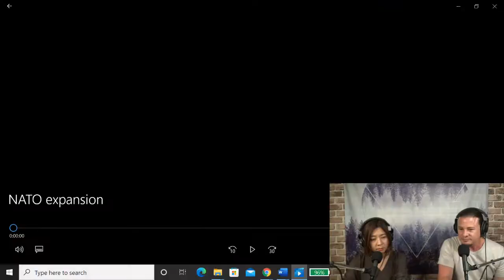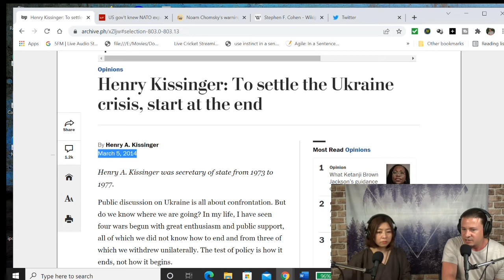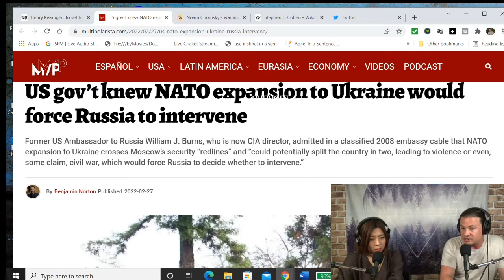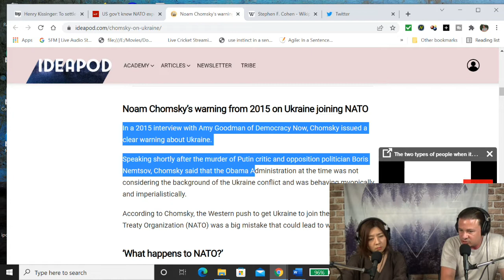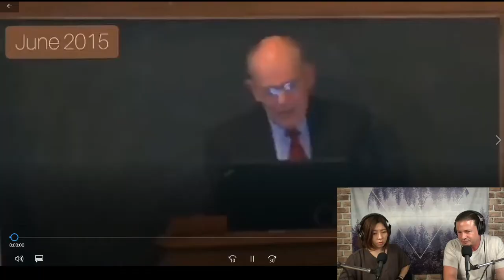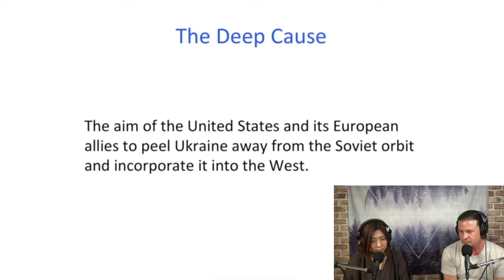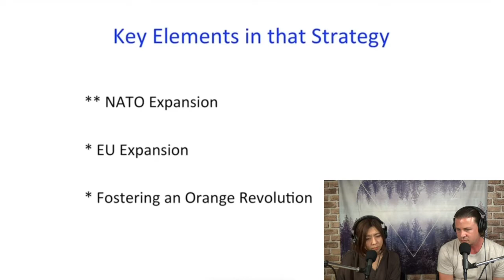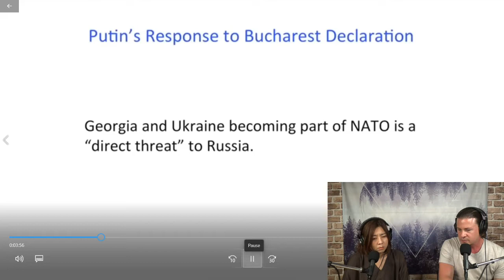俄烏戰爭可以避免嗎| Could this have been avoided?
⏰ 時間軸Timeline
0:00     開場 Opening

1:58     影片：北約東擴編年史Video: How NATO expanded eastward these days

6:02 警示在哪 what’s the warning sign?

6:37 網站：季辛吉:回歸源頭解決烏克蘭危機 Henry Kissinger: To settle the Ukraine crisis, start at the end

9:05 網站：美國政府知道北約納入烏克蘭，會讓俄羅斯不得不介入 US gov’t knew NATO expansion to Ukraine would force Russia to Intervene

11:34 網站：學者在2015年警示烏克蘭加入北約的風險 Noam Chomsky’s warning from 2015 on Ukraine joining NATO

13:15 影片：美國學者討論俄國與普丁Stephen Cohen talked about Russia

16:53 美國學者J.M 的演講-1John Mearsheimer speech -1

24:34 第三次談判，俄羅斯列出的停戰條件
What agreements Russia brought to third round of negotiations

27:30 美國學者J.M 的演講-2 John Mearsheimer speech -2

28:28 J.M — 深層原因 John Mearsheimer: Deep cause

29:15  J.M — 關鍵元素John Mearsheimer: Key elements in that strategy

30:47 J.M — 北約東擴 John Mearsheimer: the eastward expansion of NATO

31:15 J.M — 普丁如何回應布加勒斯特宣言 John Mearsheimer: Putin’s response to Bucharest Declaration

32:52 北溪二號之於德國 Nord Stream 2 vs Germany